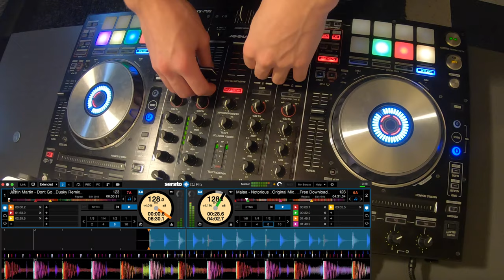DJ Yanix "The Weapon" Mix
Short Mix

1. Malaa - Notorious
2. Justin Martin - Dont Go
3. FADE - (Freejak Remix)
4. Corona - Rhythm Of The Night (Remix)
5. Childish Gambino - Zealots of Stockholm
6. Kanye West - Ni**as in Paris